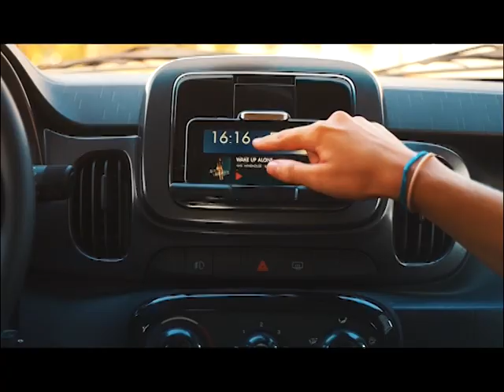LANÇAMENTO FIAT MOBI (VRUM BRASÍLIA)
Pequeno, leve e com pegada para a cidade: conheça o Fiat Mobi. ‪#‎vrumbrasilia‬ ‪#‎fiatmobi‬ ‪#‎fiat‬ ‪#‎mobi‬